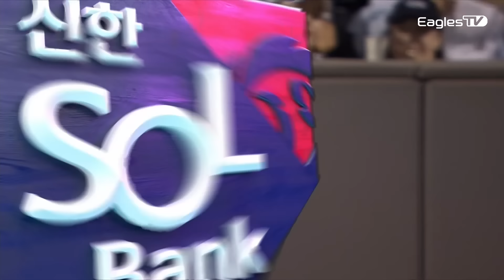'후반기 ERA 2.60' 문동주 두산전 8K 탈삼진 모음 (09.03)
📺 여러분의 이야기를 Eagles TV에 광고해드립니다 📺
1️⃣ 광고하고 싶은 내용을 이미지로 제작해주세요 (1080*1080px)
3️⃣ 이메일 제목에 “[이글스티비 광고 이벤트]”를 포함해주세요
기념일 축하/응원/육아일기 등을 담아 특별한 추억을 선물해드리겠습니다☺️
* 당첨 여부에 대한 개별 회신은 따로 드리지 않습니다(영상에서 확인 가능)

00:00 1K vs 정수빈
00:48 2K vs 김재환
01:41 3K vs 조수행
02:46 4K vs 제러드
03:25 5K vs 진흥고 선배 양의지
04:12 6K vs 김재환
05:08 7K vs 조수행
06:06 8K vs 정수빈